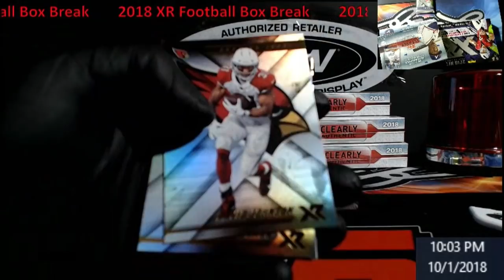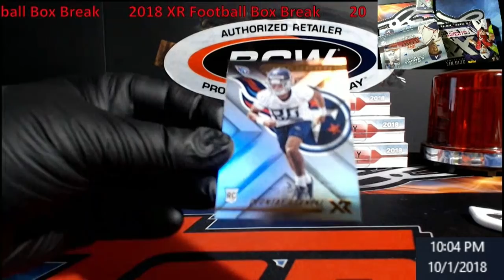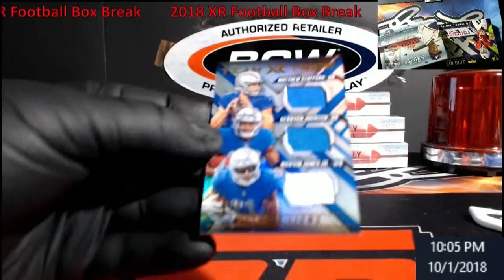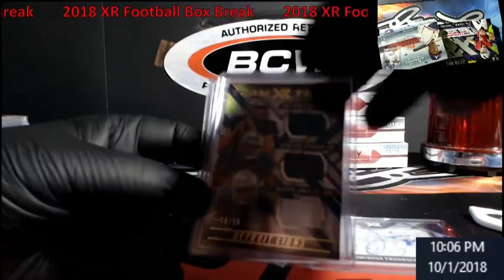2018 XR Football Box Break I got a Chubb!!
One of the last two boxes in the store.  Decided to open them with hope of a Mason Rudolph.  Instead I got a Chubb!!